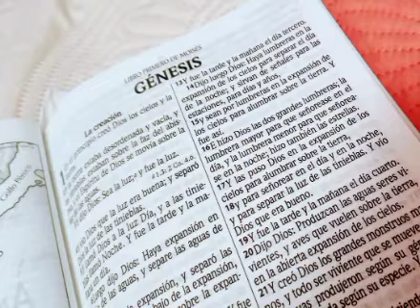LECTURA DE LA BIBLIA PRIMER LIBRO DE MOISES GENESIS CAPITULO 5